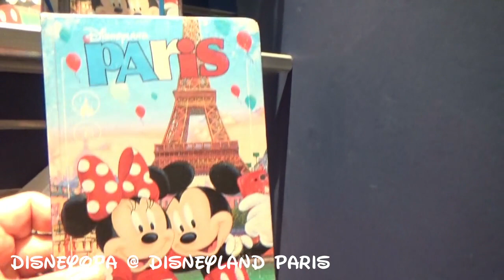Constellations Shop 2/4 Disneyland Paris DisneyOpa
Heute zeigt euch DisneyOpa den 2. Teil des Spaziergangs durch den Constellations Shop im Discoveryland vom Disneyland Park des Disneyland Resort Paris. Viel Spaß dabei und vielen Dank für ein Abo :)